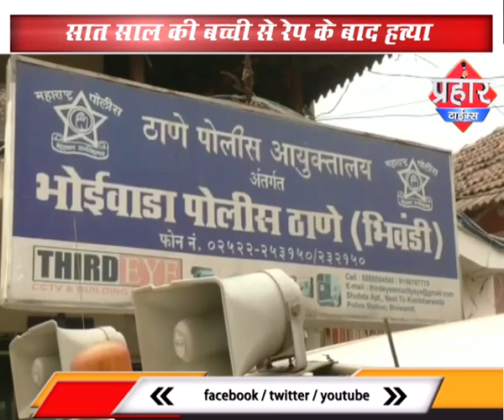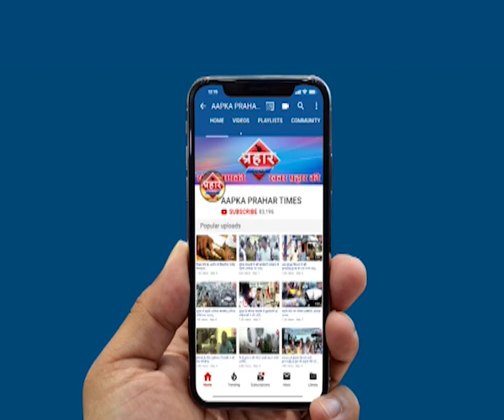भिवंडी में मासूम से रेप के बाद पत्थर से सिर कुचल का हत्त्या |Islamuddin khan||Aapka Prahar Times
भिवंडी में मासूम से रेप के बाद पत्थर से सिर कुचल का हत्त्या

सात साल की बच्ची से रेप के बाद हत्त्या
आरोपी को पुलिस ने किया गिरफ्तार